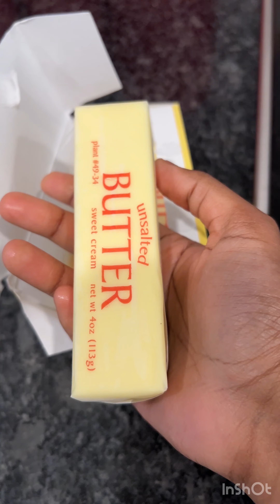America-ல தமிழ் பெண் sunday routine🤩vlog tamil kanchisamayal cleaning routine kids#￼usa